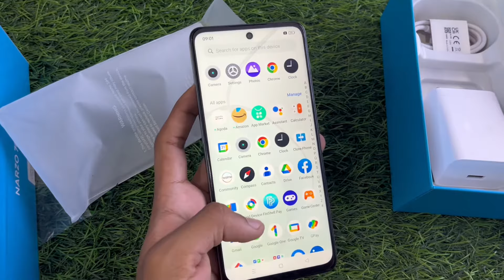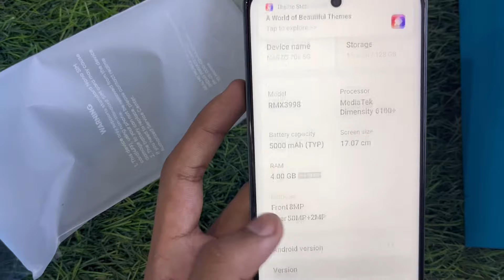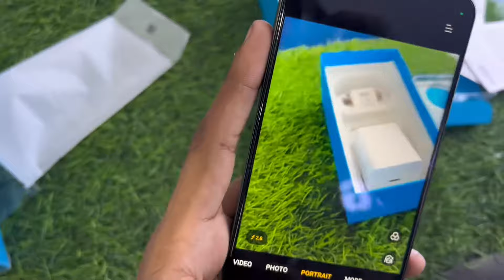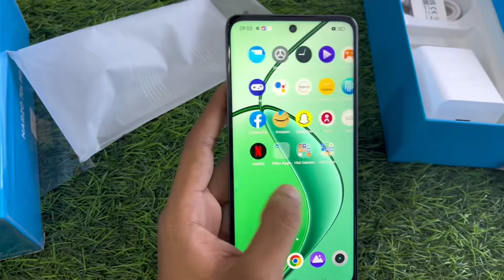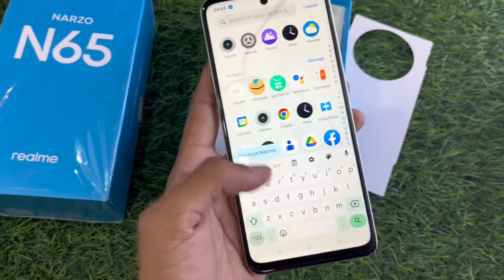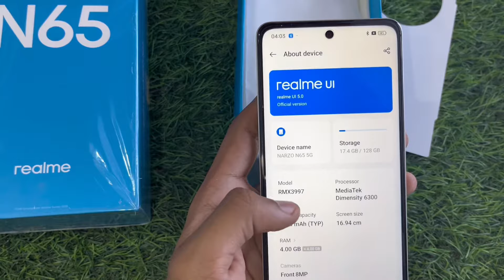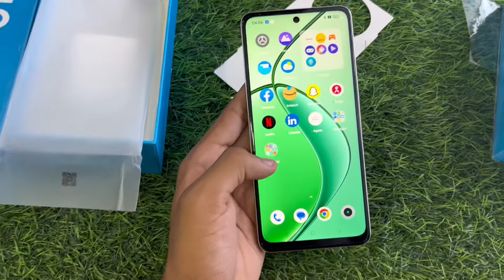Realme vs Realme | Narzo N65 5G V/S Narzo 70x 5G | Full Comparison ~_~ Best Konsa ??